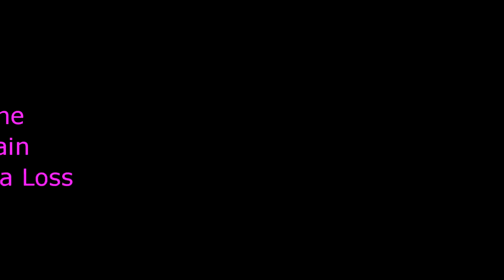MOH - Glitcher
Glitching again!